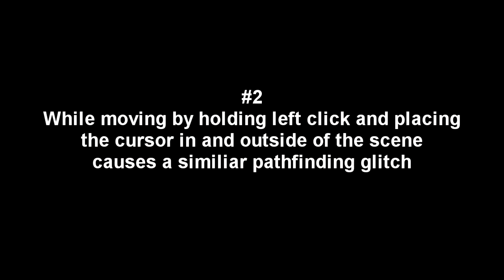Diablo III Beta - Pathfinding bugs II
The following pathfinding bugs/glitches were found in Beta 9 of Diablo III.

The indoor environments shown are: Cains House, Leah's Room, Tavern from New Tristram.

While holding left click and moving the cursor into a scene object like this chair seems to cause a glitch where the character is constantly 'seeking' and turning / teleporting and running

While moving by holding left click and placing the cursor in and outside of the scene causes a similiar pathfinding glitch

Same pathfinding bug when using mouse clicks in and outside scene

Also happens with other scene geometry

Glitch causes random teleport

Pathfinding bug in tavern around the latern stool. Causing the character to not navigate around it, stop and glitch out.

This can also be seen in this video from beta 7